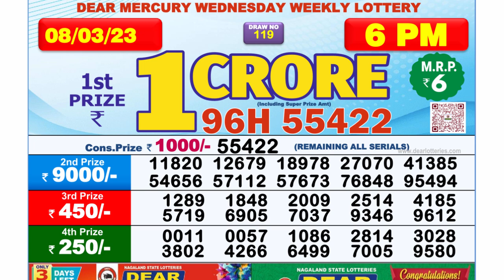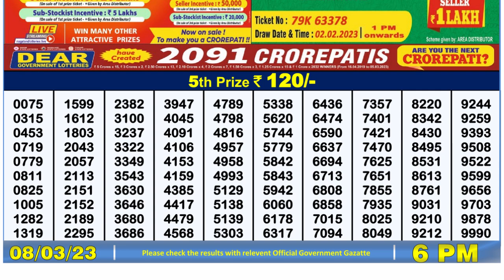🔴 Lottery Sambad Live 06:00pm 08/03/2023 Day Nagaland State Dear Lottery Result Pdf Download